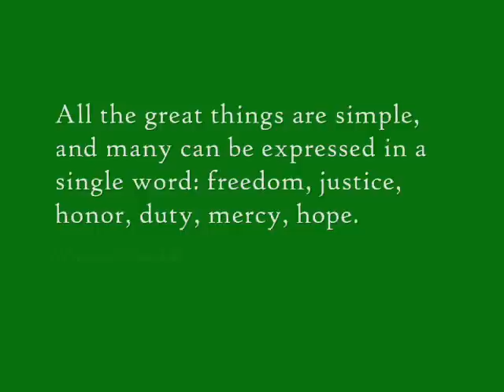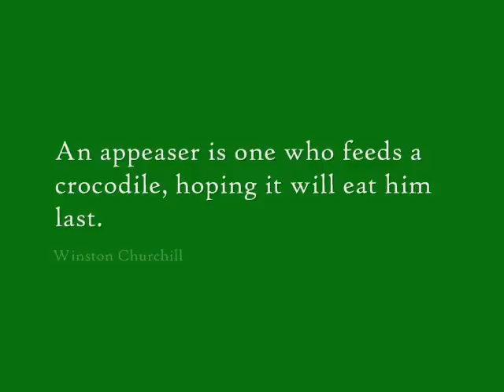Winston Churchill Paintings and Quotes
Sir Winston Churchill won a Nobel Prize, was the Prime Minister of U.K., and was an artist!